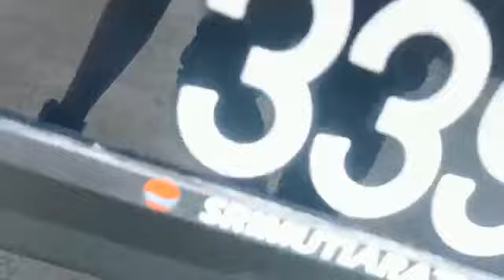2008 Nissan Navara 2.5 (A) - TAY3398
For detail and price about this vehicle, please click:
Untuk maklumat dan harga kereta ini, sila tekan:
欲知更多这辆车的详情和价钱，请点击以下链接：